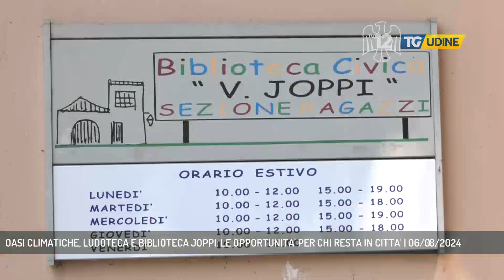OASI CLIMATICHE, LUDOTECA E BIBLIOTECA JOPPI: LE OPPORTUNITA' PER CHI RESTA IN CITTA' | 06/08/2024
TG Udine 06/08/2024 - UDINE - Temperature alte e poca voglia di uscire di casa, ma chi resta a Udine può contare su spazi verdi freschi e areggiati e luoghi di aggregazione e attività, in particolare per famiglie e persone anziane. - Intervistati CRISTINA MARSILI (RESPONSABILE SERVIZIO BIBLIOTECHE) (Servizio di Francesco Pezzella)  - Segui TV 12 anche sul digitale terrestre! Visita il sito tv12.medianordest.it